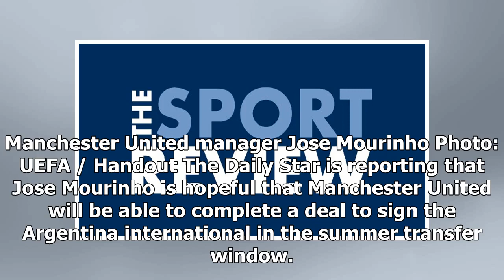Man United confident of signing Argentina star in £60m deal - report